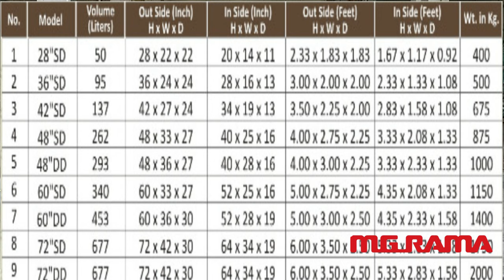Fire & Burglary Resistance Safe#ज्वेलर्स तिजोरी ,पेटी, फायर प्रूफ सेफ#shorts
Dealing in all type of bank security products fire resistance cabinet, fire& burglary resistance safe, safe deposit locker, strong room door, compactor all steel furniture

Now an Exclusive offer, starting at just 37999!!

Available Size: 28 ", 36", 42",48", 60", 72" and 84" height